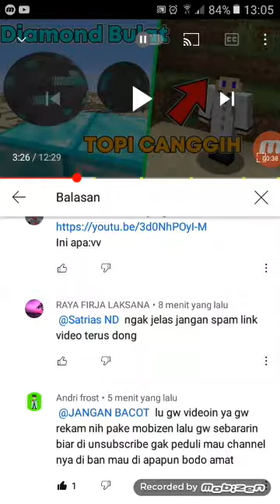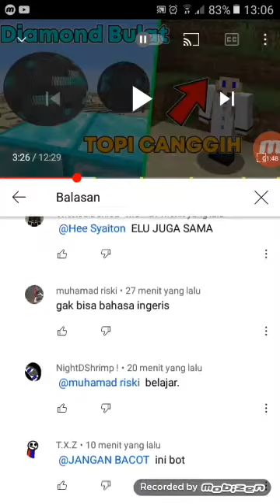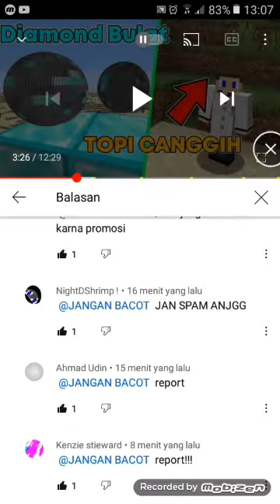ketika elu melihat komen dan komentar nya seperti ini.........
kalo kaliain marah unsubscribe aja

grup wa